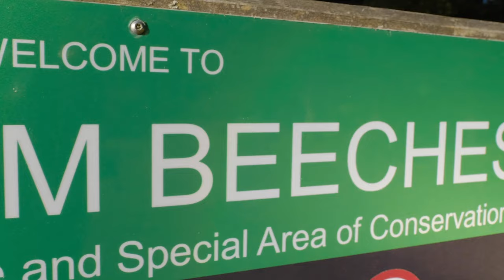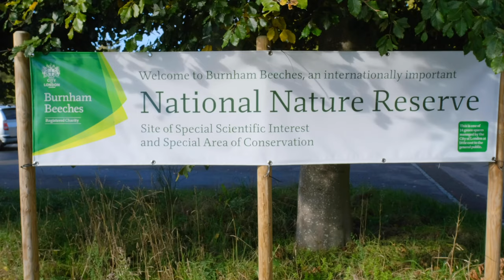Burnham Beeches 2020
Year 8 geographers went on a day trip to Burnham Beeches to study the workings of a deciduous woodland ecosystem.